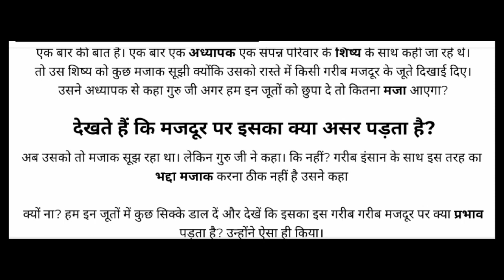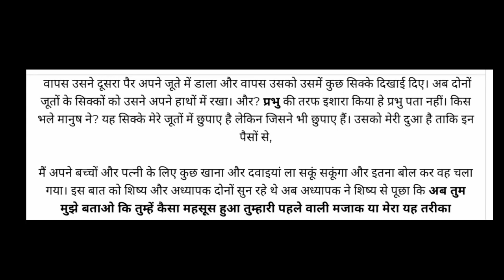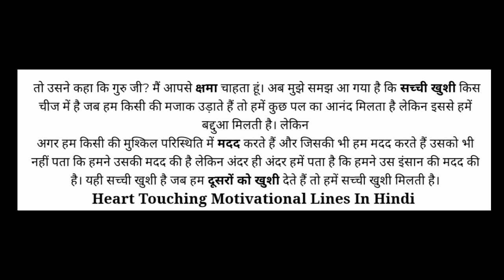दिल को# छू जाने बाली कहानी hearttouching story#lessonablestory